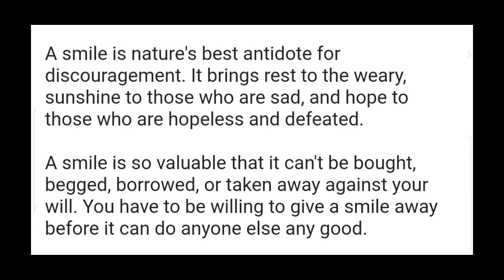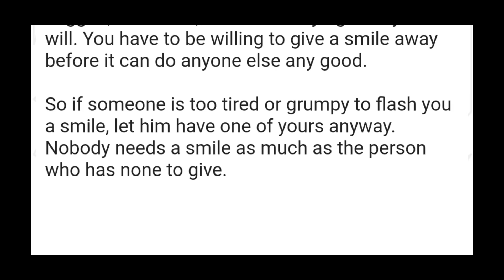53. The Value of A Smile by Plucky Ideas